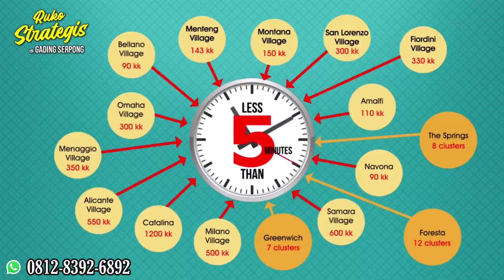RUKO MAGGIORE GRANDE RUKO GOLDFINCH RUKO PALING BANYAK DI CARI INVESTOR DI GADING SERPONG BSD CITY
segera Launching
Ruko marrioge grande
yang di mana lokasi ruko ini
lokasi super mantap
buat investasi
maupun yang mau buka resto dan caffe

harga mulai 2milyaran

akd
wa dan call